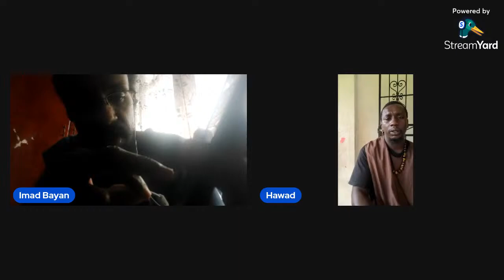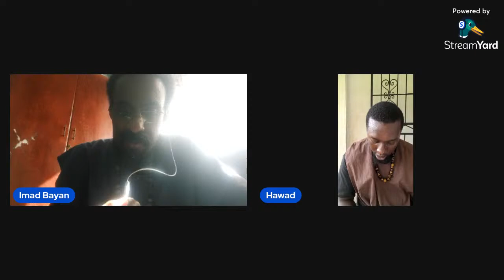Better days are not coming for Venezuela